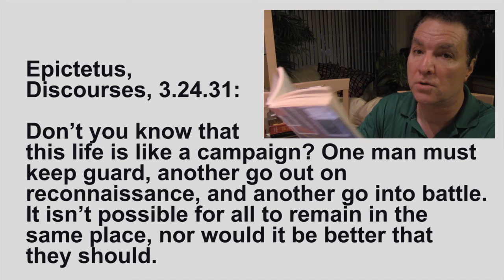Self-Reliance 6-30-2020 Applying Stoicism to the “Battle Within"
Applying Stoicism to the “Battle Within”. Also using ideas from Marcus Aurelius and Pierre Hadot to protect your fortress. My Self-Reliance video 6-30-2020. Please share with others.